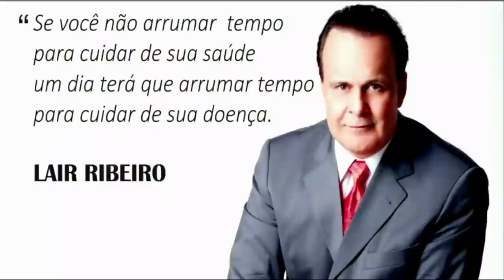HOMENAGEM PARA O DR. LAIR RIBEIRO